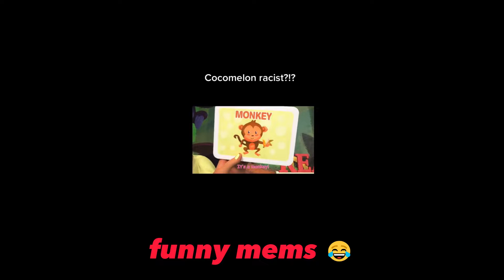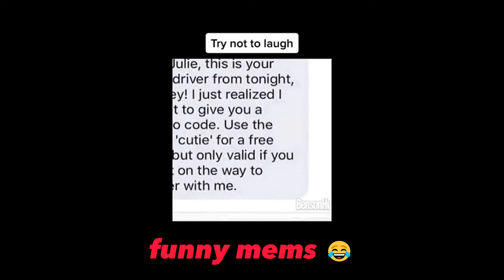Offensive memes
best memes on the internet that will make you laugh
funny memes

I took my clips from these channels from tik tok